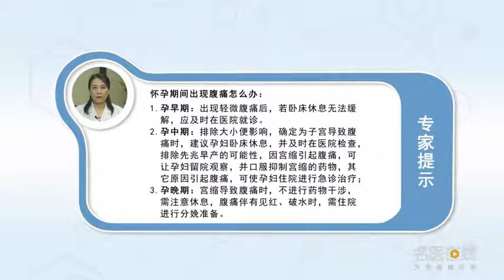怀孕期间出现腹痛怎么办 吴怡 西安市第四医院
如果是怀孕早期出现腹痛和中期出现腹痛相比而言是比较危险的，那么你怀孕早期在12周以前我们说是早孕，那么在早期出现腹痛就有流产的可能性，如果一旦出现轻微的腹痛建议还是要到医院去找医生诊断，如果在家里就要卧床休息，减轻腹痛。如果通过休息不能改变的话要尽快到医院去就诊，那么中期出现的腹痛除了排除掉大小便的影响，是确定子宫的导致的腹痛的话，我们建议孕妇尽快的卧床休息，然后停止手里边所干的一些工作，尽快到医院去排除检查是否有先兆早产的可能性。如果有先兆早产的可能性出现了，宫缩引起的腹痛，我们可以让孕妇留院观察口服抑制宫缩的药物，如果是出现的别的原因引起的腹痛，比如说有胎盘早拨的可能性等等；我们会让她住院对她进行急诊的一些治疗然后去用药物静脉的点滴或者口服药物去缓解她的腹痛，如果在孕晚期的腹痛比如说她已经足月，已经过了37周的腹痛，我们要甄别它这个腹痛到底是因为别的原因导致的腹痛，还是因为宫缩导致的腹痛。如果37周以后的腹痛我们理论上除了让她好好休息以外，不对它进行药物的干涉，我们就可以把她收住院，然后关注她是不是需要分娩，这个腹痛一般伴有见红或者有破水等等；那么这个时候你就需要住院去做分娩的准备，那就看她的腹痛是发生在哪个时期这个很重要。

How to deal with abdominal pain during pregnancy
If abdominal pain occurs in the early stage of pregnancy, it is more dangerous than that in the middle stage, So your early pregnancy was 12 weeks ago, we said it was early pregnancy, So early abdominal pain has the possibility of abortion, In case of slight abdominal pain, it is recommended to go to the hospital for diagnosis, If you have to stay in bed at home, Relieve abdominal pain. If the rest can't be changed, go to the hospital as soon as possible, In addition to excluding the influence of defecation, the abdominal pain in the middle period, If it's to determine the abdominal pain caused by the uterus, We suggest that pregnant women should rest in bed as soon as possible, And then stop what you're doing, Go to the hospital as soon as possible to rule out the possibility of preterm birth. If there is a risk of premature birth, Abdominal pain caused by contractions, We can let pregnant women stay in the hospital to observe the drugs that inhibit uterine contraction, If abdominal pain is caused by other causes, For example, the possibility of placental abruption; We're going to put her in hospital for some emergency treatment, and then we're going to take some medicine intravenously or orally to relieve her abdominal pain, If you have abdominal pain in the third trimester, say, she's full-term, After 37 weeks of abdominal pain, We need to identify the abdominal pain caused by other reasons, Or abdominal pain caused by contractions. If you have abdominal pain after 37 weeks, in theory, besides giving her a good rest, Without drug interference, We can put her in hospital, Then focus on whether she needs to give birth, This abdominal pain is usually accompanied by redness or water break; Then you need to be hospitalized to prepare for delivery, It's important to see when her abdominal pain occurred.